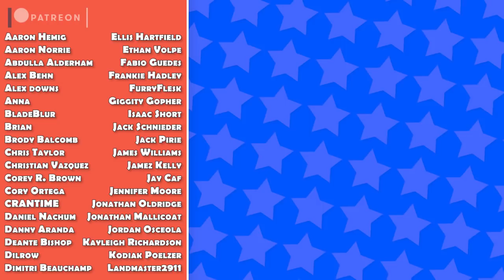Super Mario Odyssey - AntDude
Straighten up your cap, and put a comb through your stache, it's time to look at the new Super Mario Odyssey for Nintendo Switch!

▶ Major thanks to Nico Vliek for helping with my logo and end slate!